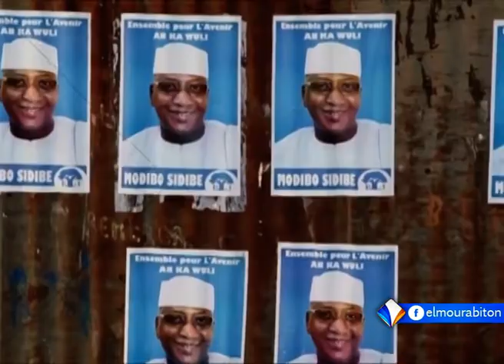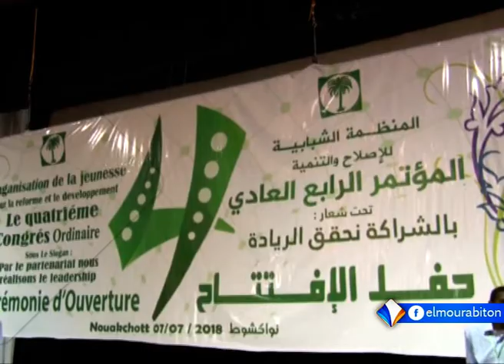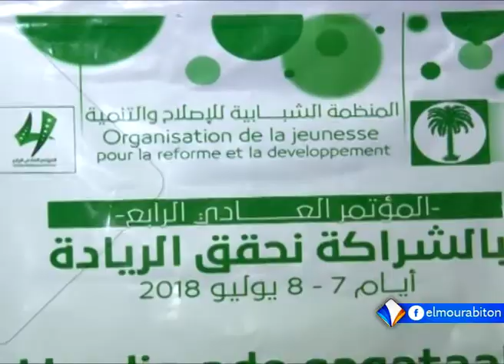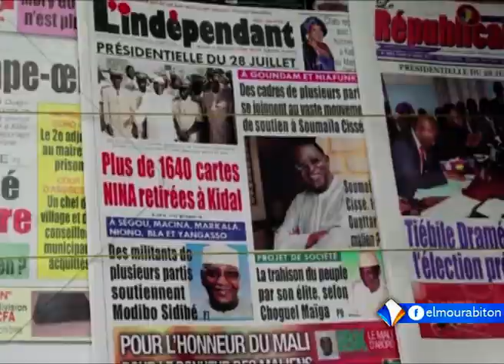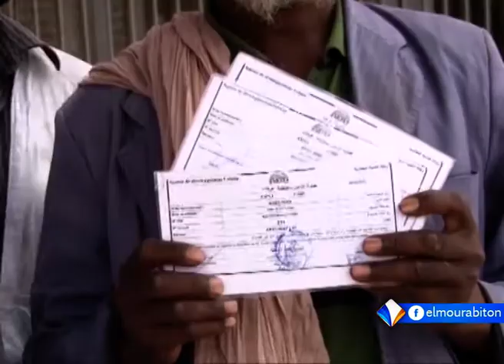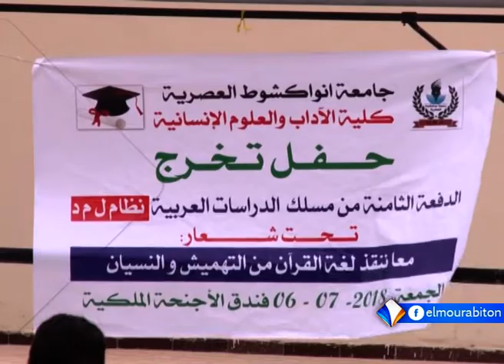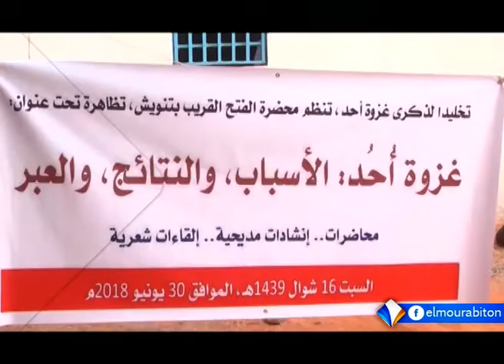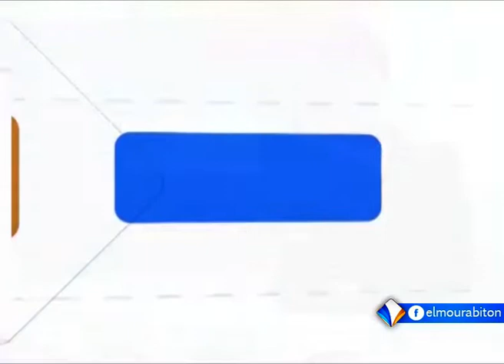نشرة أخبار التاسعة 07-07-2018 من قناة المرابطون.